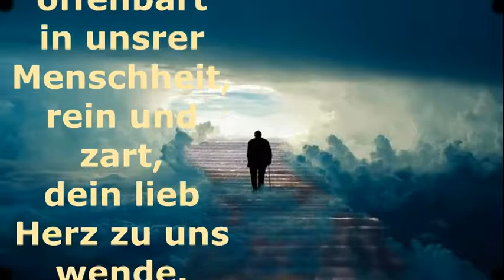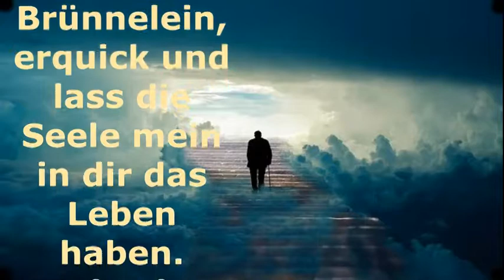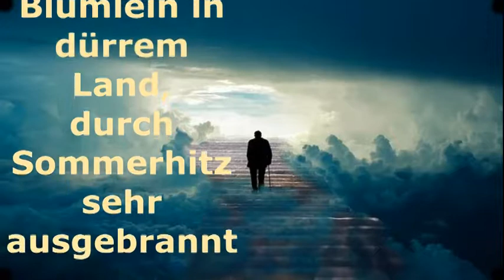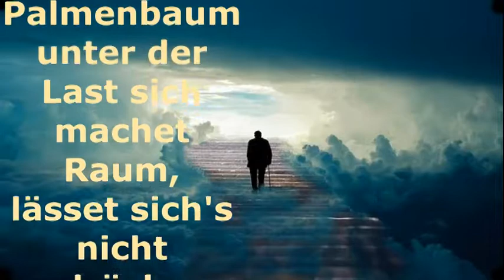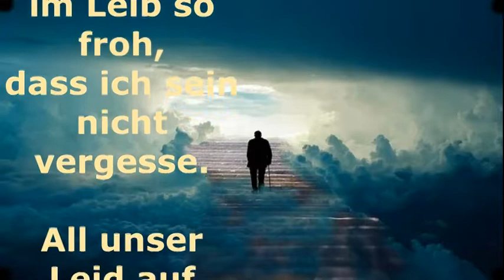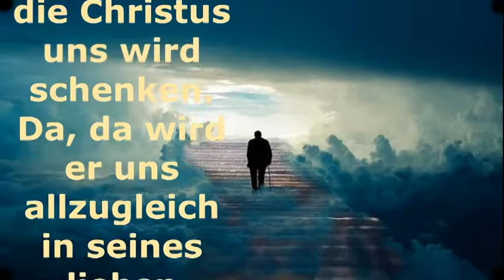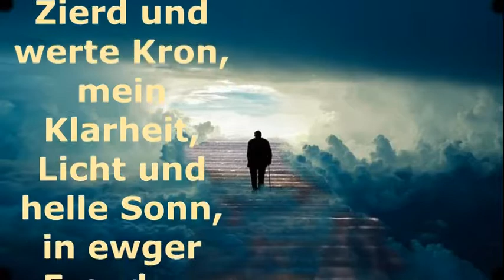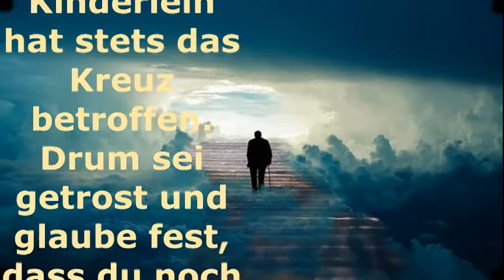O Lebensbrünnlein tief und groß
Text: Johannes Mühlmann 1618
Melodie: Görlitz1587